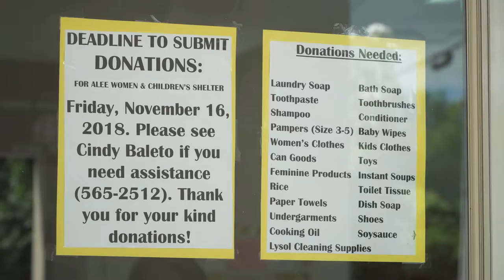JMNN Update: U.S. Naval Base Guam & Santa Rita Senior Citizens Center Donates to Alee Shelter